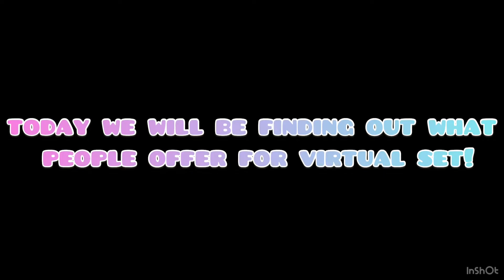WHAT DO PEOPLE OFFER FOR VIRTUAL SET??? (MM2)